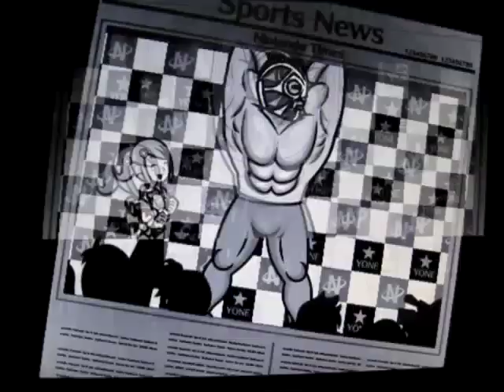Rhythm Paradise Wii-Wrestler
Teke teke teke desu ka?..EH...
EEEE Sugoi Desu ne! HOO-HA!
OT-TEKETEEEEEEE!